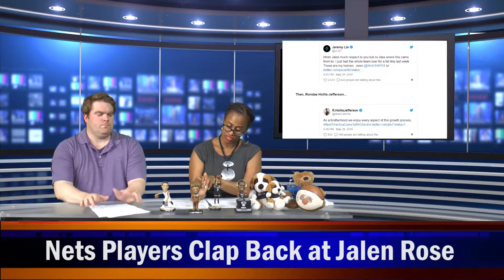Jalen Rose Learned He's Misinformed About Brooklyn Nets | What's The 411Sports | NBA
ESPN analyst Jalen Rose displayed on national TV that he really doesn't know that much about the Brooklyn Nets. Rose made a statement about the lack of camaraderie among Brooklyn Nets players and Nets players responded swiftly to Rose demonstrating that he's misinformed.